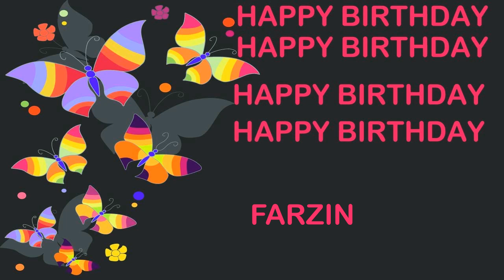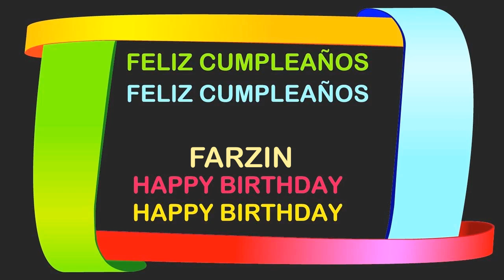Farzin Birthday Postcards & Postales